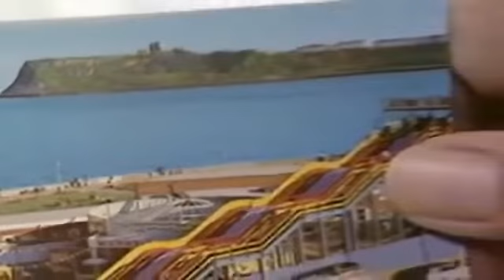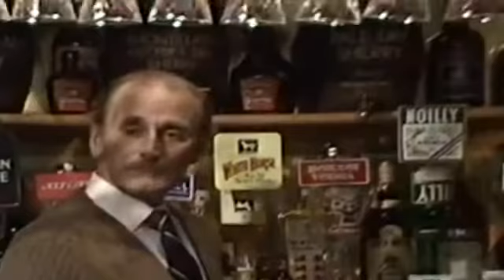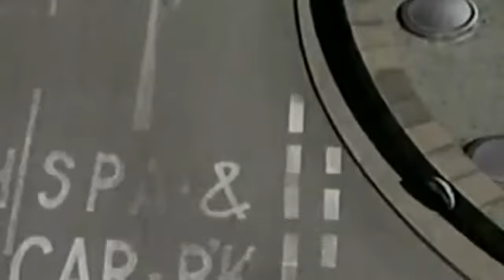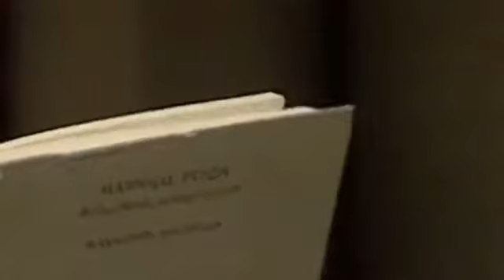Last of the Summer Wine S03E03 The Great Boarding House Bathroom Caper